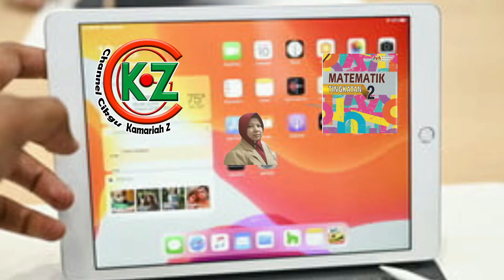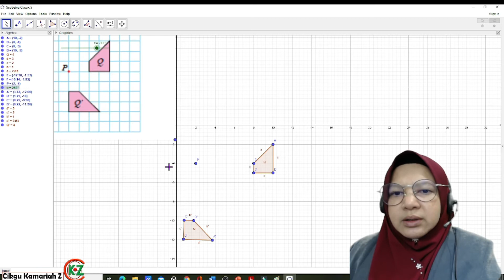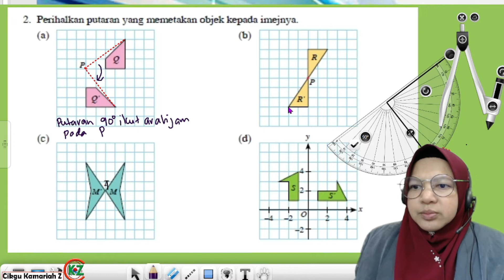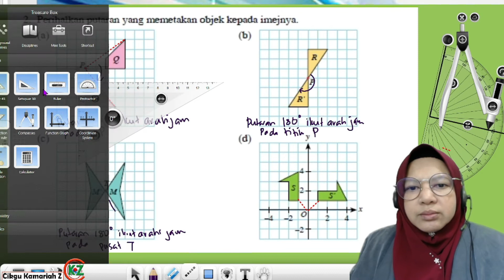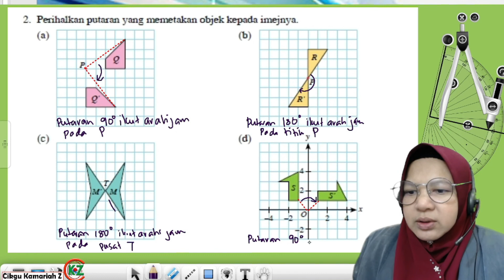JOM CUBA PUTARAN 11 4 SOALAN 2